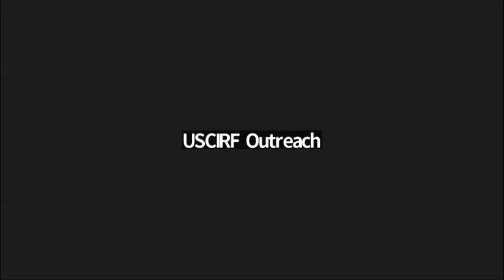Hearing on Challenges to Religious Freedom in Sri Lanka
The U.S. Commission on International Religious Freedom (USCIRF) held a virtual hearing on religious freedom in Sri Lanka and suggested policy options for the U.S. government.

Fifteen years after the decades-long civil war ended, Sri Lanka continues to reconcile with its history of religious and ethnic violence. Religious freedom conditions in Sri Lanka are on a worrying trajectory. Discrimination and periodic violence against religious minorities–particularly the Tamil Christians, Tamil Hindus, and Muslims–have exacerbated religious tensions. The Sri Lankan government has implemented and enforced a number of policies that have disproportionately targeted religious minorities, including the Prevention of Terrorism Act (PTA), the International Covenant on Civil and Political Rights (ICCPR) Act, and the Online Safety Bill. Recent efforts to expropriate places of worship, such as temples and mosques in the North and East, have echoed and intensified tensions.

In 2023, USCIRF traveled to Sri Lanka to meet with faith communities, religious freedom advocates, and government officials. In its 2024 Annual Report, USCIRF recommended that the U.S. Department of State place Sri Lanka on its Special Watch List for engaging in or tolerating severe violations of religious freedom.

Witnesses discussed Sri Lanka’s legal framework, including from the firsthand experience of those detained and persecuted because of their religious freedom advocacy. They also explored policy options for the U.S. government to engage with Sri Lankan officials to advance freedom of religion or belief.